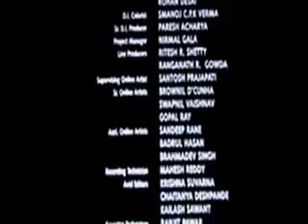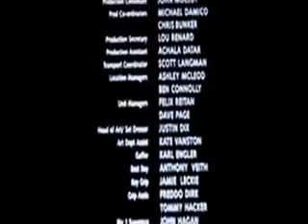moviegrounds tv mein aur mrs khanna title freedownloadvideo net